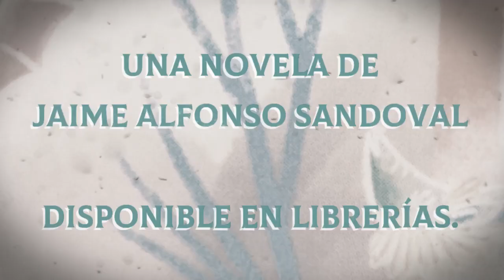Una herencia a cambio de pasar 12 noches en lugares embrujados, ¿qué pasará?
Águeda Chacón Churruca hizo una gran fortuna con sus libros de terror, sus lectores la adoraban, aunque ella los odiaba: "Escribo para que sufran", decía. En realidad, Águeda detestaba a todo el mundo, en especial a su familia, a quienes siempre tachó de chapuceros, flojos, interesados, y con pelo feo.

Un trágico día, Águeda muere electrocutada en su sillón de masajes y deja su inmensa fortuna a aquel pariente que consiga pasar doce noches en su colección de propiedades embrujadas. Fantasmas, muñecos poseídos, castillos encantados y un sinfín de aterradores escenarios esperan a los Chacón.